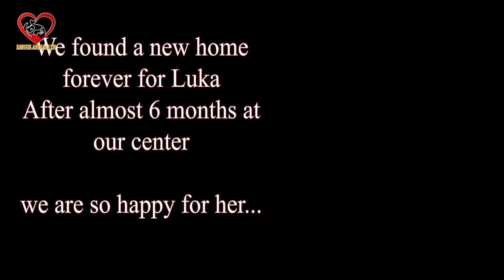A Baby Homeless Kitten on the street Crying Lost Mommy but People Ignored Her-Last update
this is last update for Luka...
thanks for being a part of our center
All the best to you on new journey my baby
Thank you, your help to make the world of animals better. We love you.